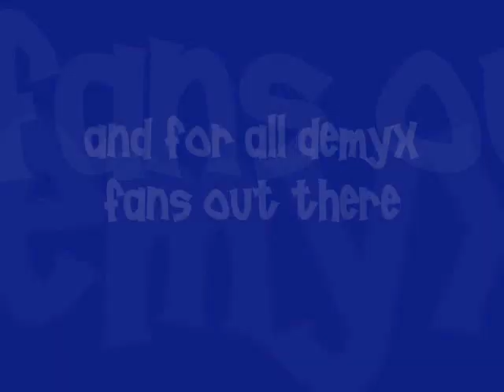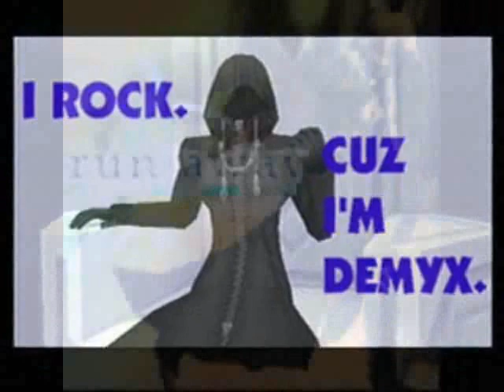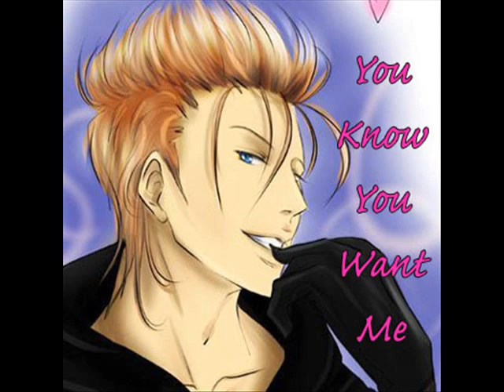AWESOME DEMYX PICS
PLZ RATE AND COMMENT!!!...for my best friend and all demyx fans

EDIT:YAY 500 VIEWS THX SO MUCH
EDIT:WOOT!! 1,000 views!! tyvm!! ^_^